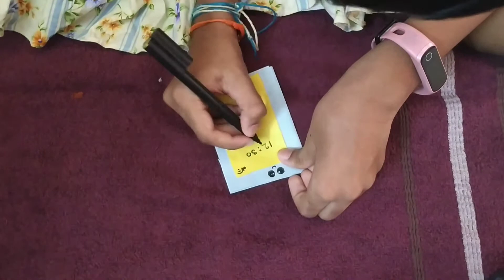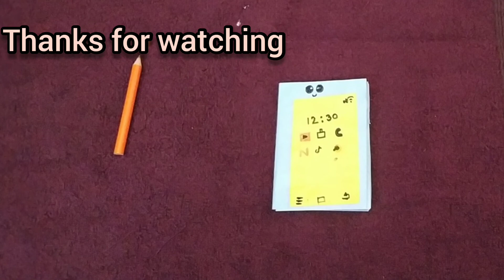DIY Phone book